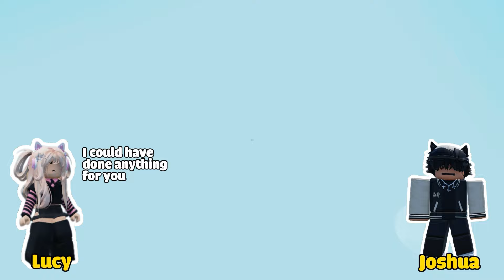🦄TEXT TO SPEECH🐳 My Sister Joined My Group Chat And Seduced My BF